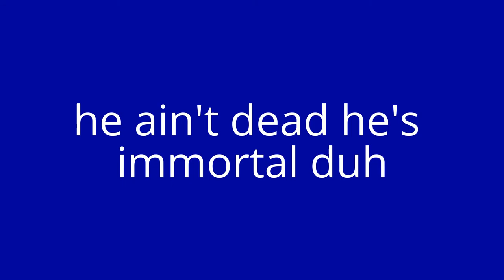in loving memory of steve smiley